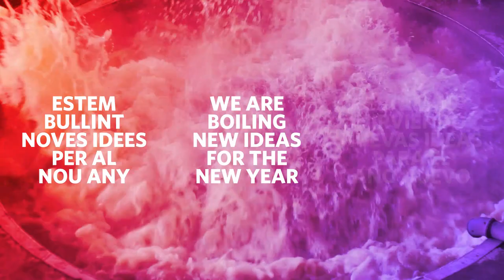Bon 2018! Happy 2018! Feliz 2018!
Estimats amics i amigues, tenim moltes novetats preparades per a aquest nou any. Bon 2018 a tothom!

Queridos amigos y amigas, tenemos muchas novedades para este nueva año. Feliz 2018 a todos!

Dear friends, we have many new collections and ideas ready for the new year. Happy 2018!